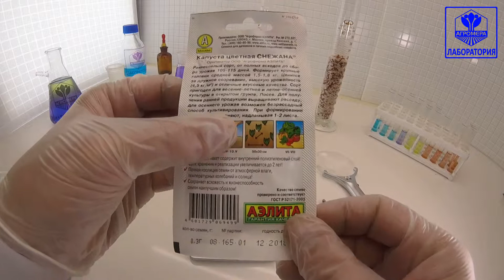Капуста цветная Снежана. Аэлита